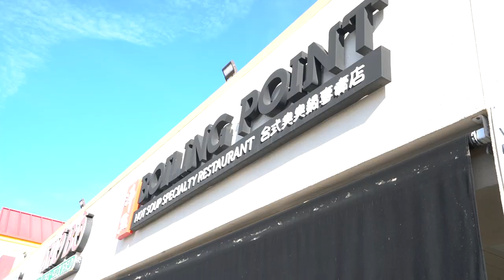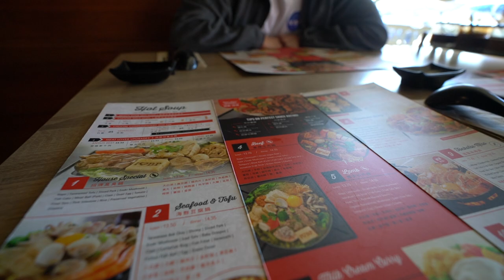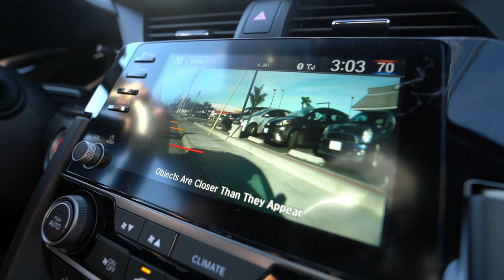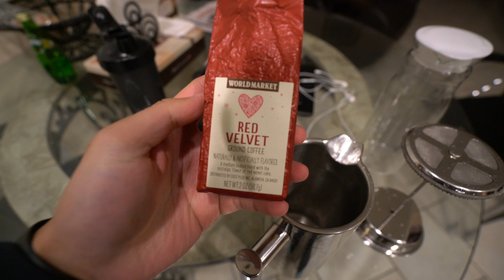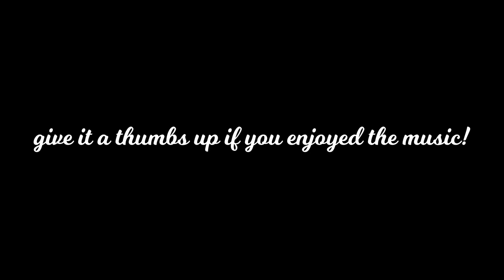DRIVING THE NEW 2020 HONDA CIVIC HATCHBACK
Check out the new 2020 Honda Civic Hatchback in this vlog!